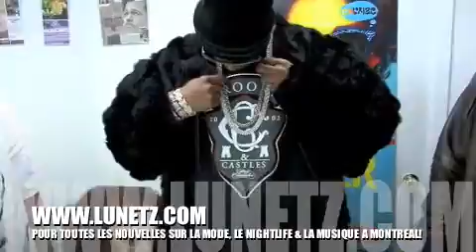LUNETZ.COM : ROI HEENOK - BONUS PT.2 (LES TOPS DU ROI)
CAPSULE INTERNET "200 VISIONS" LIVE DIRECTEMENT DU MAGASIN LUNETZ A MONTREAL. CHAQUES SEMAINES UN INVITE DIFFERENT POUR DONNER CA VISION SUR L'ACTUALITE, LA MUSIQUE ET LA MODE.

CAPSULE 11 : ROI HEENOK
BONUS PARTIE 2 - LES TOPS DU ROI

(16+) : ATTENTION LANGUAGE EXPLICIT

ALLEZ VOIR LE BONUS PARTIE 1 : COCAINO RAP MUSIQUE

LUNETTES DE SOLEIL : LUNETZ
MONTRE : WELDER
LINGE : GHETTO ELEGANCE

MERCI @ LEXXX TALIONIS & VINNIE PROMO

INSCRIVEZ VOUS A NOTRE GROUPE "200 VISIONS" SUR FACEBOOK

INSCRIVEZ VOUS A NOTRE PROFILE YOUTUBE DES NOUVEAUX VIDEOS A CHAQUES SEMAINES.